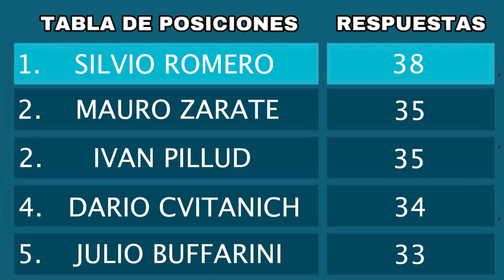RETO DE LOS 90 SEGUNDOS: DARÍO CVITANICH (VERSIÓN FÚTBOL)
El delantero de Racing Club se animó a realizar el reto de los 90 segundos y desafió al Churry Cristaldo para que sea el próximo.
COMENTÁ que otro jugador queres que lo haga. Video nuevo TODOS los LUNES y JUEVES!!!